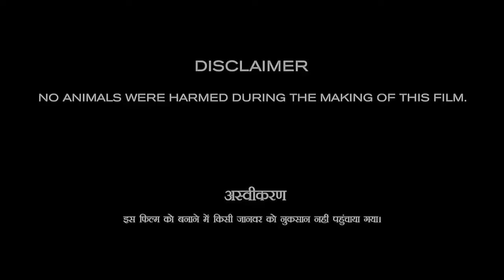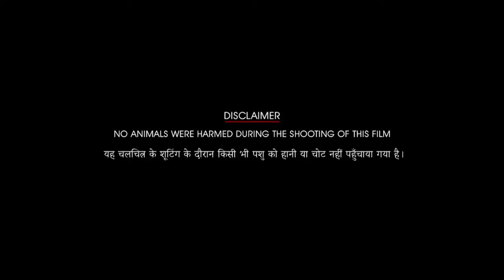Ghoomer Full Movie | Shabana Azmi | Abhishek Bachchan | Angad Bedi | Saiyami Kher | Review & Facts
I give some Facts About This Movie (Ghoomer) & Give Some Information